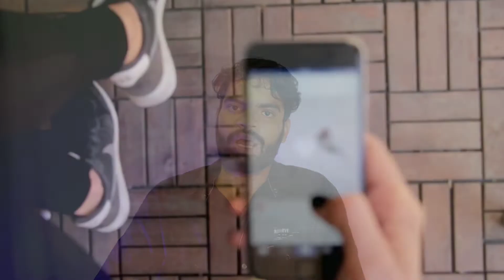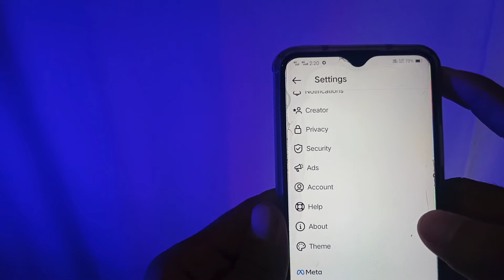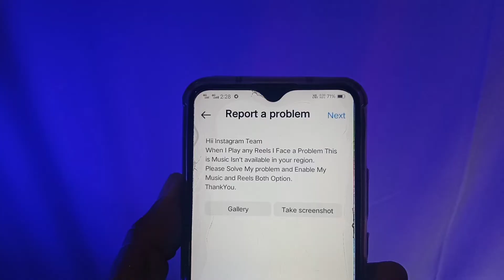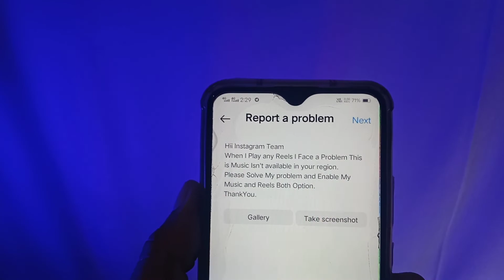Instagram music isn't available in your region problem solve 2022 || Sharma Creation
About Video: Instagram music isn't available in your region problem solve 2022

• Youtube sharma creation
• Sharma Creation
• instagram music isn't available in your region
• instagram music isn't available in your region problem solve
• instagram music option not showing
• instagram music option not enabled
• instagram music option is not showing

🤗 ThankYou ❤️

                      (Sharma Creation)